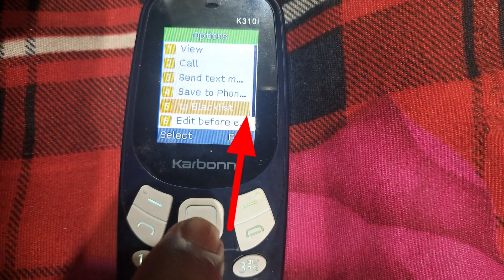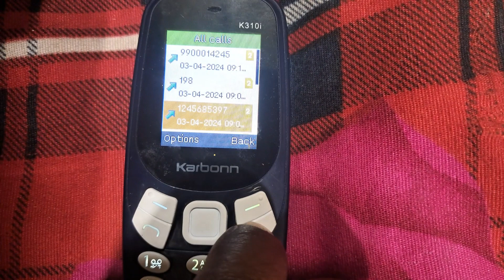Karbonn Keypad Mobile Me Number Block Kaise Kare | Mobile Me Number Blacklist Me Kaise Dale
Your Qurries
Mobile Me Number Blacklist Me Kaise dale
karbonn keypad mobile mein number kaise block karen
keypad mobile me sms block kaise kare
karbonn keypad mobile mein number kaise block kare
blacklist number par call kaise karen
blacklist number par call kaise kare
keypad mobile mein phone number kaise block karen
karbonn mobile mein number kaise block kare
keypad mobile me number block kaise kare
blacklist number kaise nikale
mobile number block kaise karen
karbonn keypad mobile blacklist number kaise nikale
karbonn Keypad Mobile
video